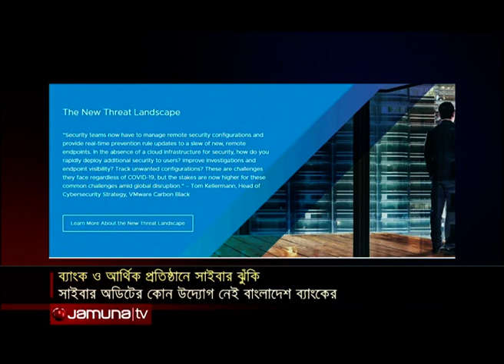ব্যাংকগুলোতে নেই পর্যাপ্ত আইটি নিরাপত্তা, তীব্র হচ্ছে হ্যাকিং ঝুঁকি | Cyber Protection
প্রযুক্তির উৎকর্ষতায়, সহজ হয়েছে আর্থিক খাতের কার্যক্রম। পাশাপাশি সাইবার হামলার ঝুঁকিও বাড়ছে। করোনা পরিস্থিতিতে আর্থিক কার্যক্রম অনেকটাই ইন্টারনেট ভিত্তিক হয়ে পড়ে।সুযোগ বুঝে তৎপর সাইবার সন্ত্রাসীরা। কিন্তু তা প্রতিরোধে এখনও ভঙ্গুর দশা। বিনিয়োগ উদাসীনতায়, নিশ্চত করা যাচ্ছে না আইটি নিরাপত্তা বলয়। ব্যাংকগুলোতে নেই সাইবার অডিট করার দৃশ্যমান উদ্যোগ।